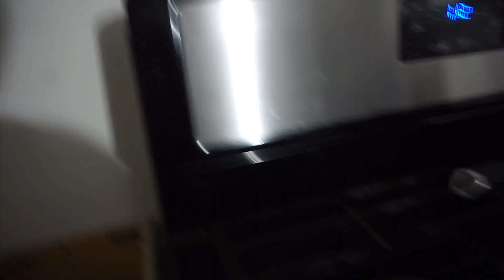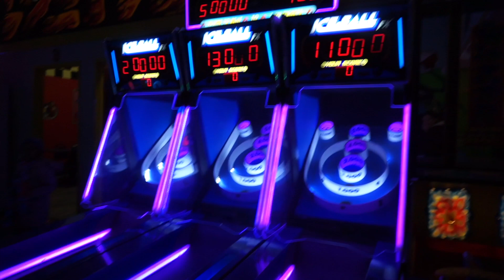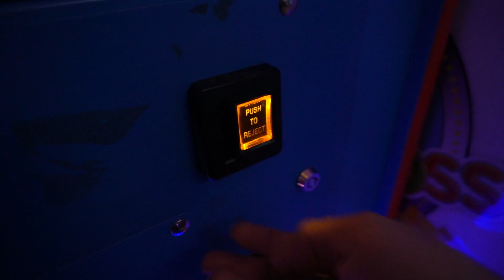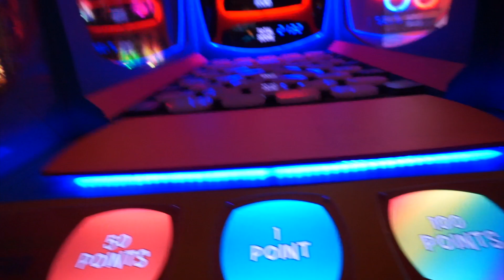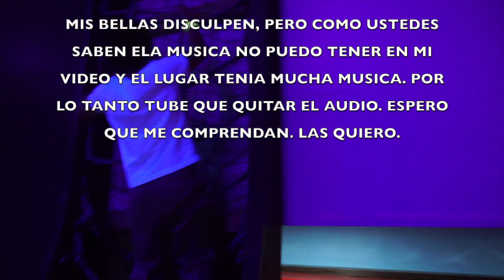Me eche un taco de ojo 🤭+Sábado de brincolines 🤷‍♀️+Mi esposo me va a enamorar ❤️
MIS BELLAS Y GUAPOS LOS QUIERO INVITAR A QUE CONOSCAN A ESTAS  HERMOSAS QUE HOY POR HOY PUEDO LLAMAR AMIGAS POR ESTA PLATAFORMA. SON UNAS BUENAS MUJERES Y SON LUCHONAS. LAS INVITO A QUE LES DEN LA OPORTUNIDAD DE CONOSERLAS. ELLAS  HACEN VLOGS Y VIDEOS VARIADOS.
AQUI ABAJITO LES DEJARE SU LINK POR SI GUSTAN PASAR. LAS QUIERO A USTEDES MUCHISIMO Y SIEMPRE ESTARE AGRADECIDA CON USTEDES POR LO TANTO QUE ME AN BRINDADO.

🎵 Track Info:

Title: Until You're Gone Forever by Johny Grimes